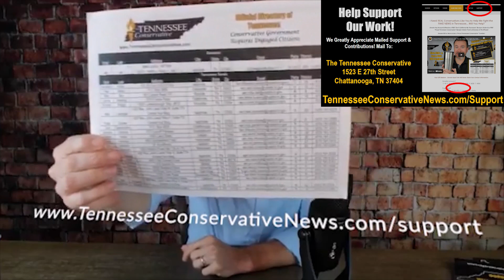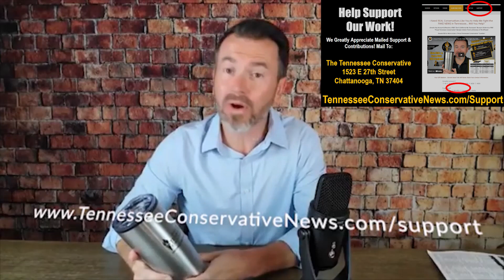How Should Christians Engage Politically? Interview w/ Timothy Head of the Faith & Freedom Coalition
In America, the Church is under attack daily from the mainstream left. Even our children are targets for sexual corruption by leftist corporations, media outlets and our own Tennessee educational system.

In this interview, Timothy Head of the Faith & Freedom Coalition discusses how Christians can get off the political sidelines and make a practical impact.

If you are more of a "listener," - for the podcast version.

One thing Timothy talks about is getting involved with your pocketbook - or "putting your money where your mouth is."

If you value what we do, please consider making a donation to help support Conservative Journalism in Tennessee.

I can't do it alone...

Yours in Freedom,
Brandon Lewis